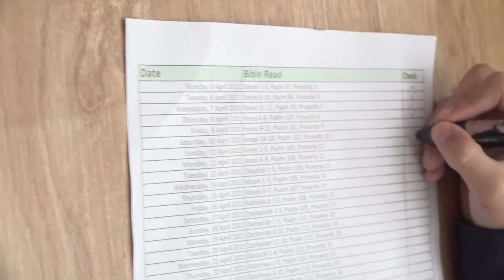Read Bible(NIRV) with C. Jun - 9th April 2021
Hosea 9-13, Psalm 101, Proverbs 9

# Basic Setup
5 Chapters of the day
1 Proverb from day of Month - Proverb has full of wisdom of God
1 Psalm - Praise God everyday!